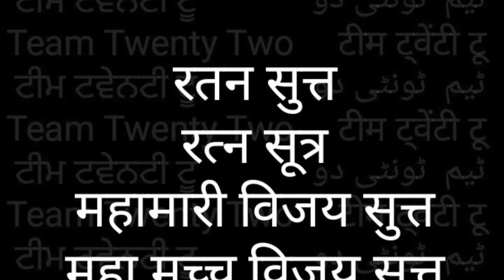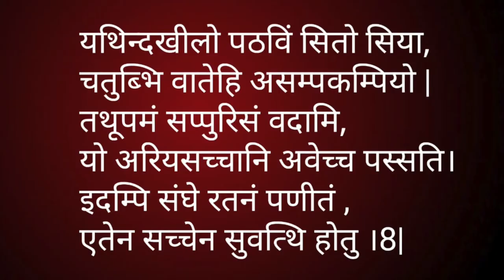RATANA SUTTA-8💎 रतन - सुत्त-8THE JEWEL DISCOURSE|| सुधीर राज सिंघ| Sudhir Raj Singh ||Pali Language